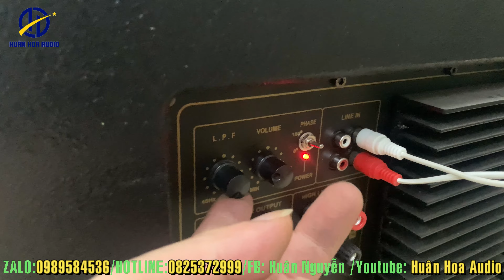Chốt đơn loa trầm điện bass 40 FA hàng nhập khẩu quá cực rẻ gửi khách Sài Gòn LH: 0825372999